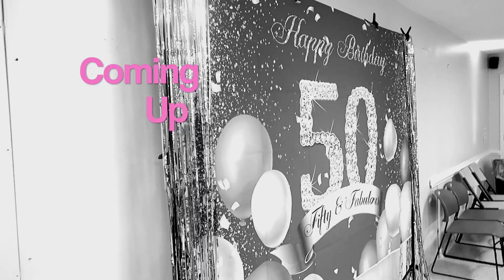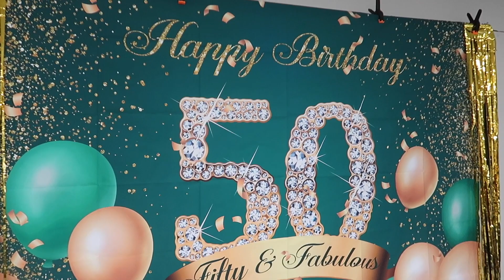MOM'S 50TH BIRTHDAY PARTY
Hey you !! I hope you enjoyed this video !!